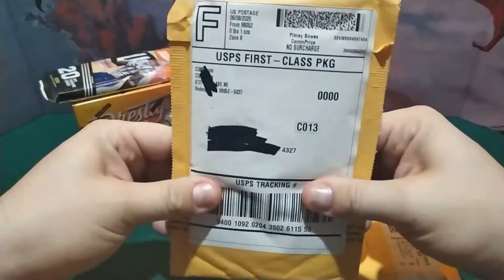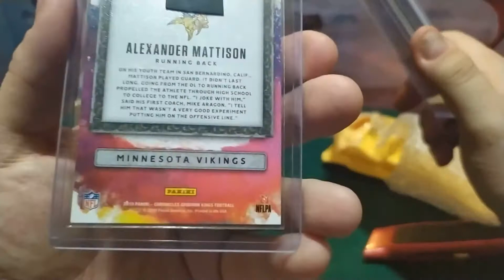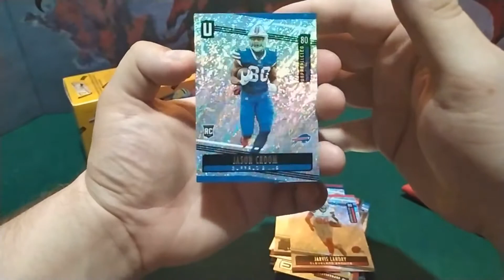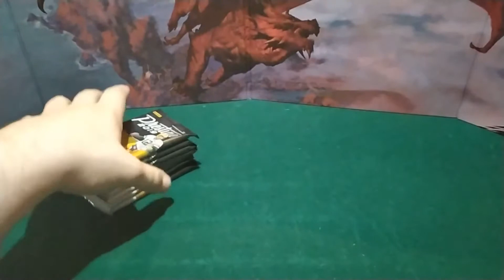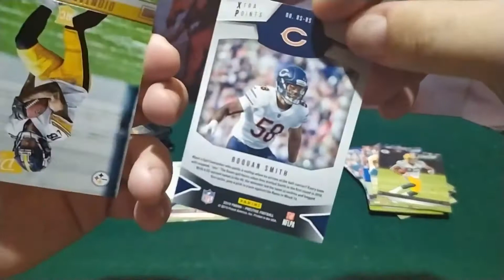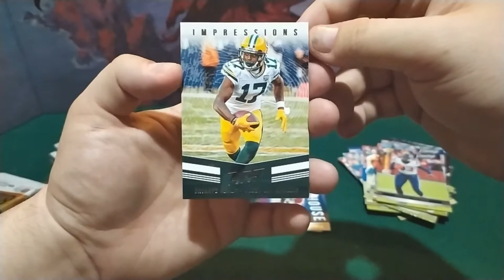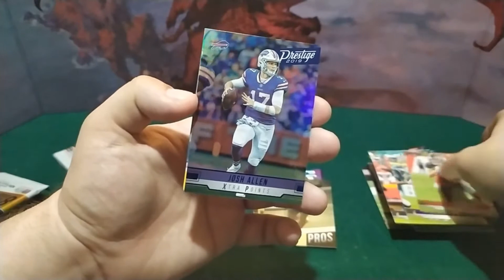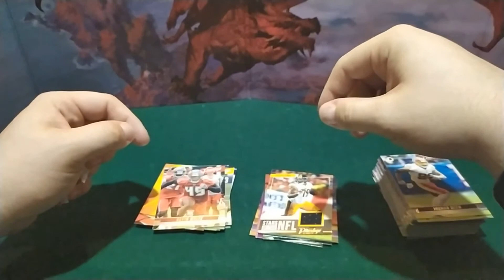Free Juju card anyone? 2019 Prestige Football blaster and mail!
For real tho...who wants that Juju card? I'll randomize comments and subscriber will get that Juju card on me next week.

TCGPlayer store - Ocean State Magic
Ebay store